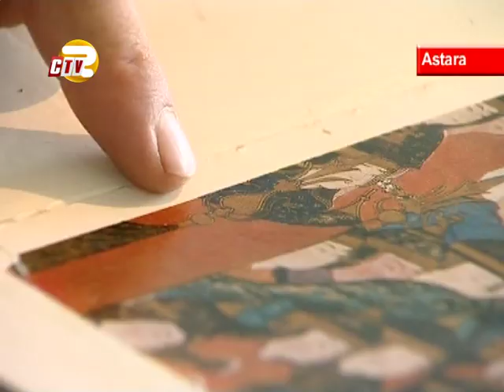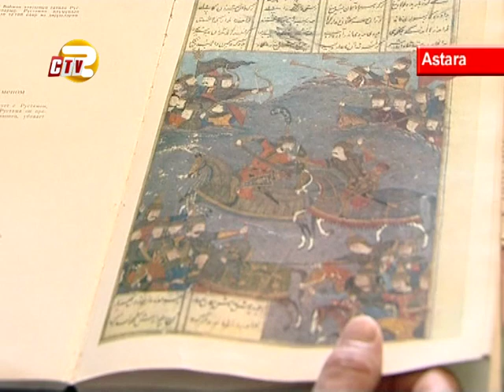Astarada Səfəvilər sülaləsinə məxsus döyüş bayrağı qorunub saxlanılır